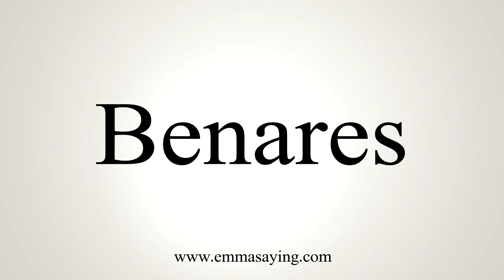How To Say Benares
Learn how to say Benares with EmmaSaying free pronunciation tutorials.